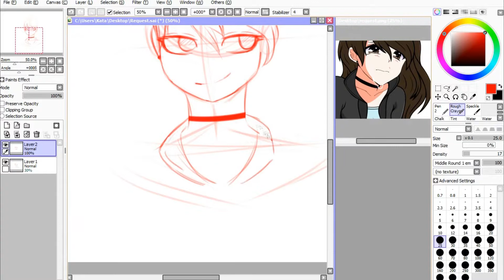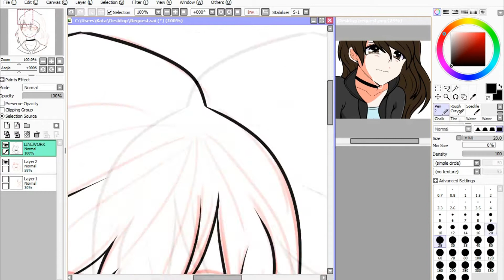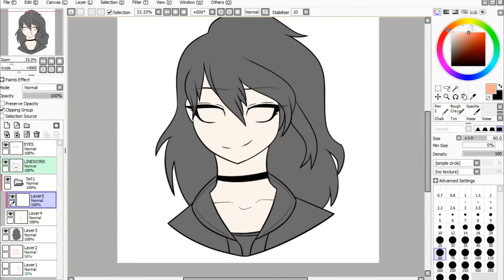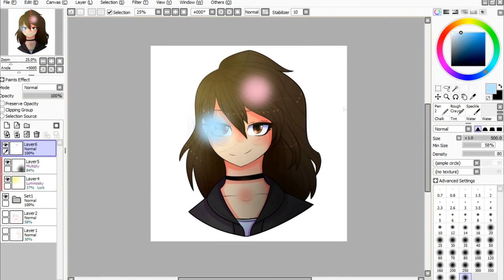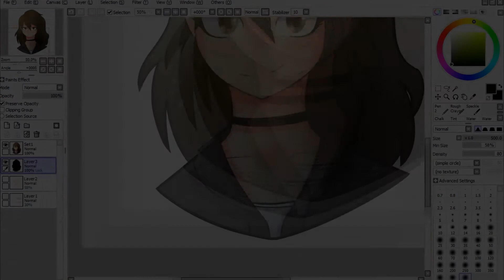[SP #73] Darĸneѕѕ Fallen Angєl ღ (OC REQUEST)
Ayyy so I think I’m giving this channel some life!
I’m just trying to keep this channel active (and I’m slowly loosing subbies and idk why UnU)
So today it way request for Darĸneѕѕ Fallen Angєl ღ, hope ya like it!

‘bout arts:
Collabs: everyone
Art trades: everyone
Requests: Just idols and friends
commisions: nah

Programs and stuff:
Painting - Paint tool sai
Recording – Bandicam and aTubeCatcher
Drawing with - Grafic tablet: Wacom Intuos Draw White Pen S